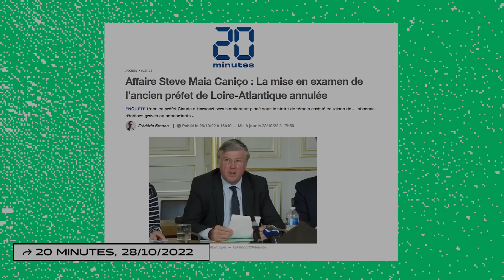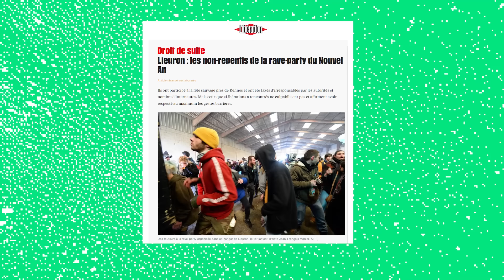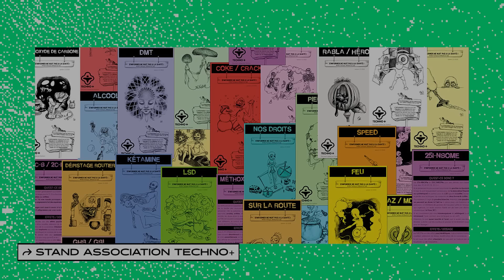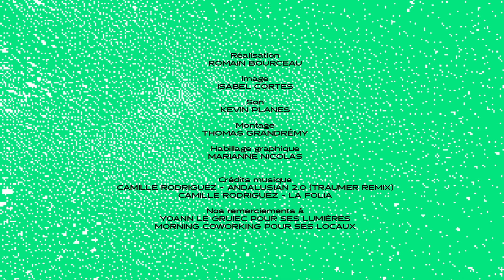Trouble-Fête #4 - Justice : elle se bat pour les organisateurs de free parties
On la surnomme “l’avocate de la teuf", Marianne Rostan se bat pour les organisateurs de free parties qui subissent, encore aujourd’hui, pressions, menaces, aggravations des sanctions pénales...

Elle a été propulsée sur la scène médiatique au moment de la disparition de Steve des suites d’une charge policière lors de la fête de la musique à Nantes en 2019, en étant l’avocate des fêtards présents ce soir-là. Une affaire toujours en cours : le commissaire  Chassaing en tête des opérations vient d’être renvoyé devant le tribunal correctionnel.

Elle se bat d’arrache pied pour défendre des petites idées qui ne sont peut-être rien pour vous mais qui pour elle veut dire beaucoup. Les libertés publiques. La défense des sans défense. La pédagogie autour d’une culture stigmatisée. Résultat : elle enregistre des cartons de réussite dans le cadre de ses affaires et ses clients affluent de toute la France.

Si elle a autant de travail, cela vient d’un manque cruel de connaissance de la culture techno et free parties par les pouvoirs publics. Marianne Rostan n’a pas vraiment choisi les clients les plus fortunés mais, pour elle, le combat va au-delà. Il y a quelque chose qui se joue de l’ordre de la culture de la différence, de la dignité. C’est ce que les fêtards lui ont le plus appris : leur professionnalisme, leur humanisme, leur capacité à politiser la fête.

Si la valeur d’une société se mesure à la façon avec laquelle elle traite ses marges, alors il y a encore du travail. Jour de l'an 2021 à Lieuron, Redon, Teknival, jeunesse oubliée du Covid, organisateurs poursuivis du chef de mise en danger de la vie d'autrui pour n'avoir pas déclaré un rassemblement, aggravation des sanctions pénales… A croire que quand il frappe, le système répressif oublie une chose : il donne du sens à nos actions les plus banales, comme celle de faire la fête librement. Il nous politise.

Trouble-Fête est une série d’entretiens qui prend le parti de placer la fête comme fait social et politique. Activistes, sociologues, juristes, associatifs ou journalistes se succèdent à la barre de Sourdoreille pour tenter de démêler cette question philosophique centrale : est-ce vraiment sérieux la fête ?